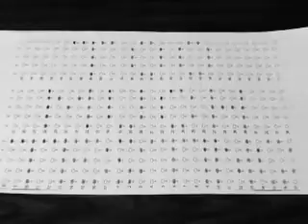I am a Teacher version 6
Long Island teacher comments on negative impact of current rampant over-testing on students.